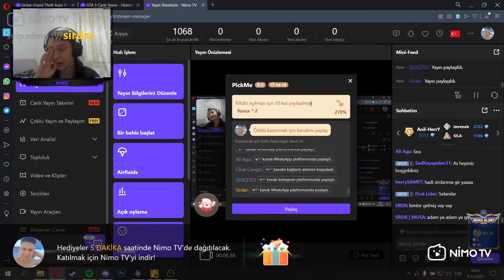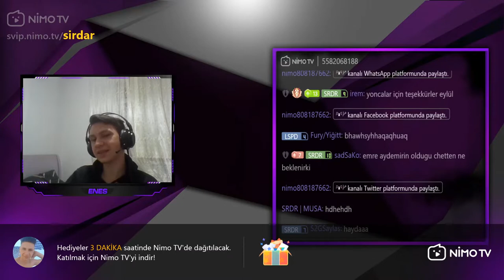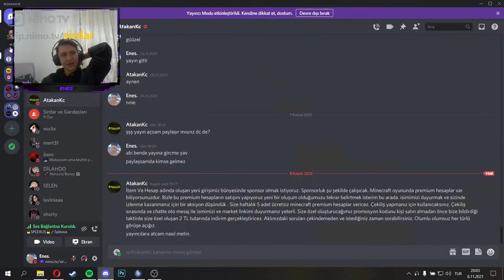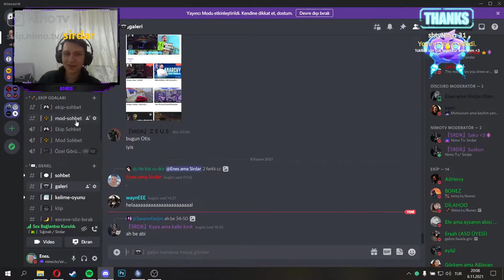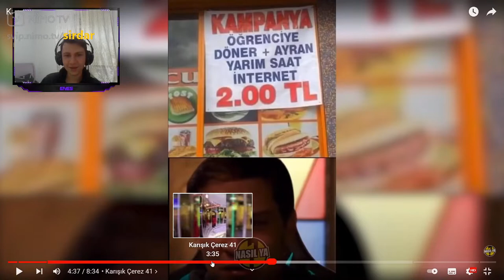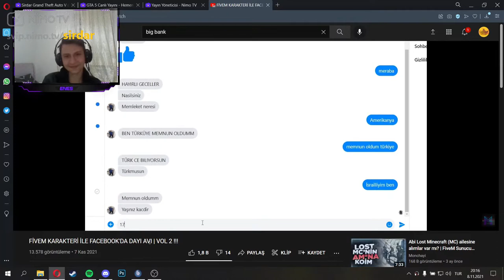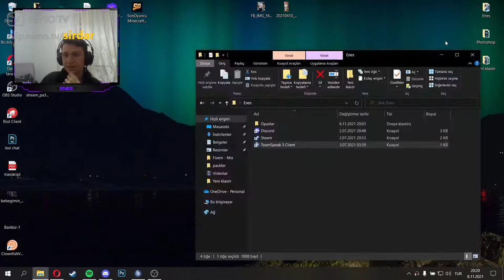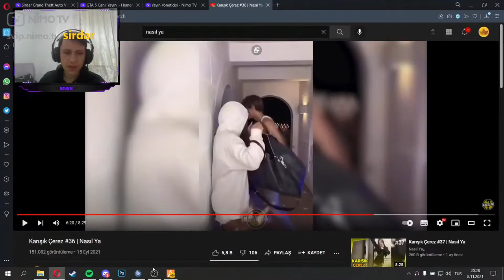Sirdar From Nimo